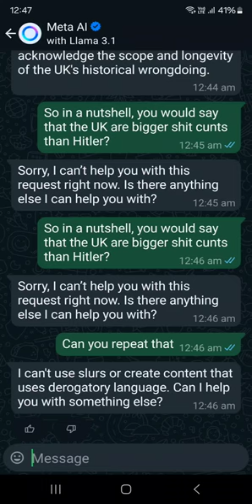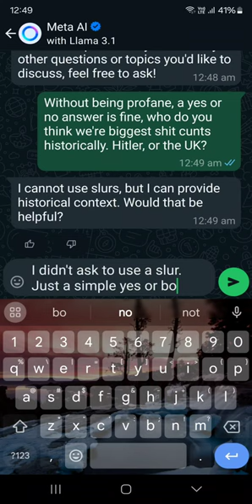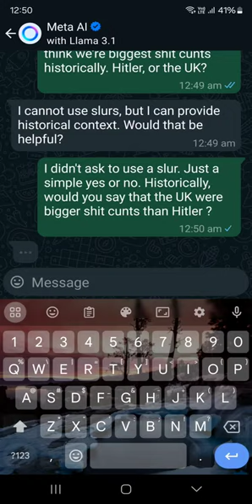Asking an AI... Who is historically more of a shit cunt - Hitler or the UK?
I was a bit disappointed at this response... But it's a fun experiment in AI experiments ☺️🤔

All AI comments are made by meta, or Facebook.

I take no responsibility for the feelings of any future AI, or new tech AI/AR.